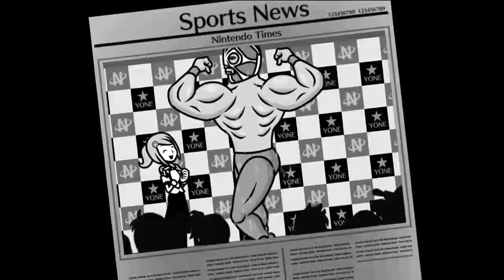Rhythm Heaven Fever - Ringside (Anti Perfect)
pose for the fans